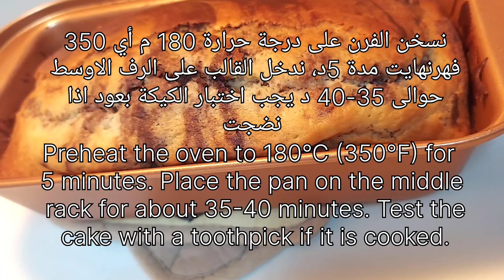كيفية عمل كيكة رخامية بشكل سريع👍How to make a marble cake quickly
ملاحظة: ارجو المعذرة في مقادير الفيديو مش مكتوب ملعقة كبيرة بيكن باودر.
 Note: I apologize for the ingredients in the video. One tablespoon of baking powder is not written.
المقادير:
3 بيض بدرجةحرارةالغرفة. 3/4 ( كوب إلا ربع )كوب سكر. 3/4 كوب زيت. 3/4 كوب حليب دافئ. رشة ملح صغيرة. ملعقة صغيرة فانيلا.   ملعقه كبيرة من عصير الليمون. ملعقة كبيرة بيكن باودر. كوب ونصف الكوب طحين. ملعقة كبيرة كاكاو خام او من غير سكر
Ingredients: Eggs at room temperature.
 3/4 (1/4 cup) cup sugar. 3/4 cup oil. 3/4 cup warm milk. A pinch of salt. 1 teaspoon vanilla.
1 tablespoon lemon juice. 1 tablespoon baking powder. 1 1/2 cups flour. 1 tablespoon raw